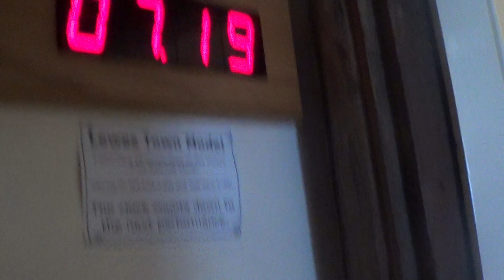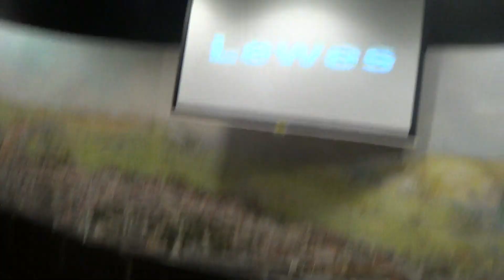Foxy having a look in the little Cinema in Lewes, 17th July 2014